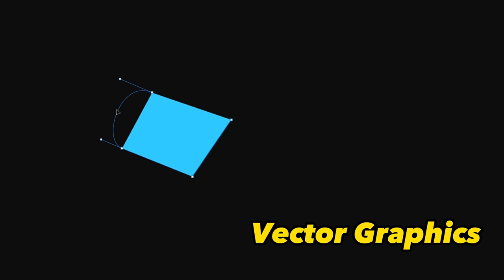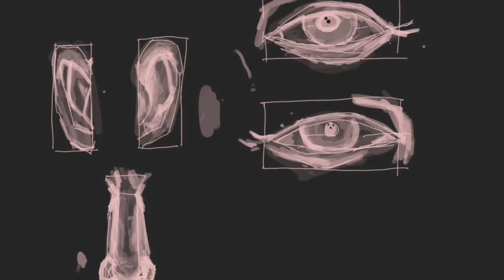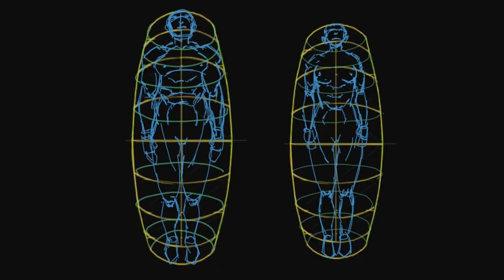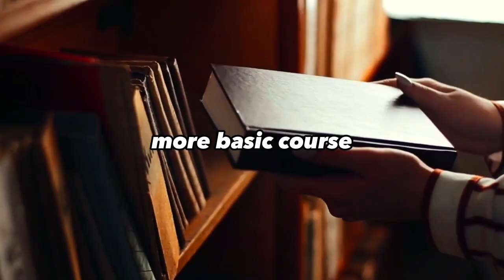TERM 2 OF MARC BRUNET'S DIGITAL ART SCHOOL - Review & What I Learned 👨‍🎓🎨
I am currently taking Marc Brunet's Art School for Digital Artists. I have finished Term 2 of the Digital Art School and decided to make a review.

Drawing Software - Adobe Photoshop.
Tablet - Huion 1060P

Chapters:
00:00 Digital Art School Term 2
00:11 Photoshop for Digital Production Part 2
01:18 Anatomy of the Head
02:27 3 Point and 4 Point Perspective
02:50 Visual Communication
03:10 My Critique
04:21 The Verdict